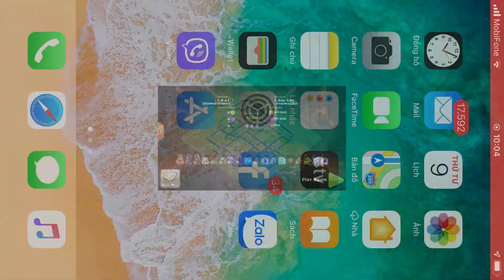Base clear 728 rong doi hinh thoi vuong hall ngoai Sy